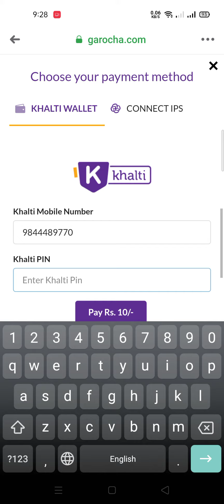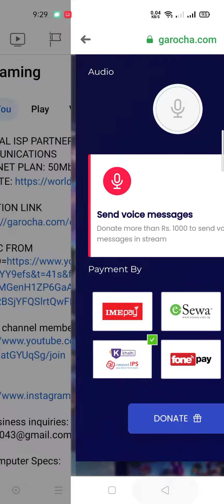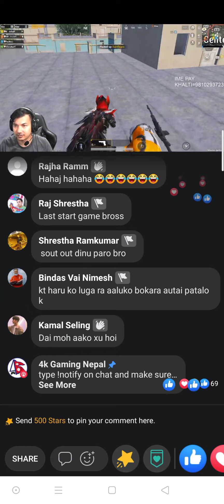FIRST TIME 4K GAMING DONATION KHALTI GAROCHA APP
SUSHIL GHISING
4K GAMING NEPAL
4K PUBG
4K PUBG LIVE
4K PUBG GAME
PUBG MOBILE